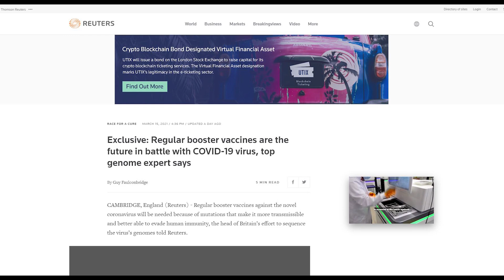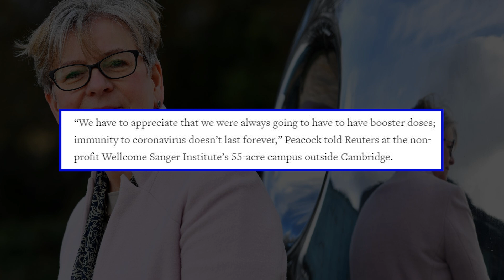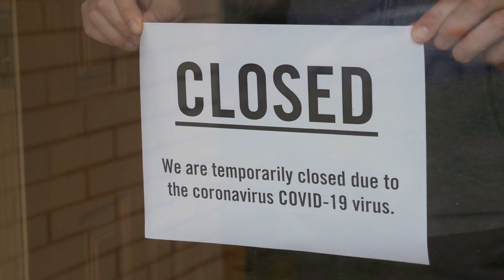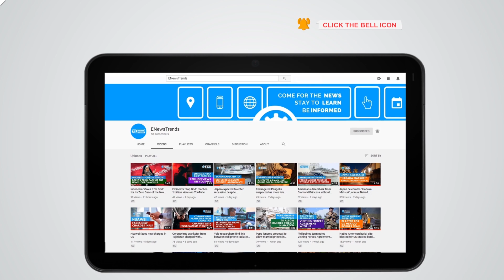Regular Booster Shots a Must in COVID-19 Future Battles, Genome Expert Says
Boosters for COVID-19 vaccines are optimal choices to defeat coronavirus variants.